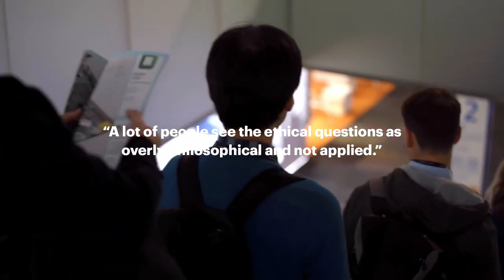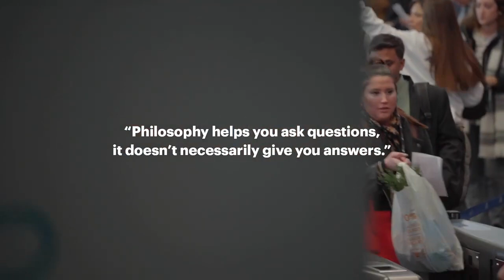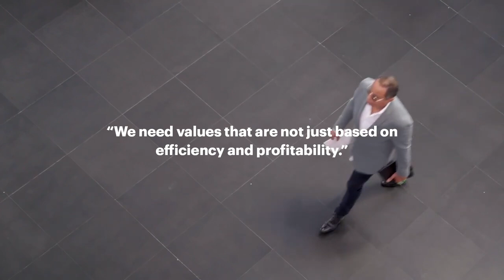DFS | Where AI meets humanity: Interview with Rumman Chowdhury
Interview with con Rumman Chowdhury, data and social scientist and Accenture Lead for Responsible AI.